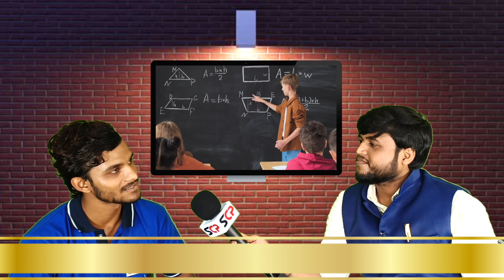Topper's Talk | एक कहानी-ITI से NIT तक के सफर की |Topper से जाने Topper बनने का राज़ |Top kaise kare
topper interview
topper kaise bane
topper talks
topper talks engineering
topper talks for students
topper talks b.arch
topper talks b.arch  jee
topper talk b.arch jee mains
topper talks NIT students
topper talk jee mains
topper talk vision b.arch
topper talk board exam
topper story
topper status
topper secret
topper secret tips
nit cutoff
nit students interview
nit slection cutoff
best college of b.arch
nit cut off 2023
nit students interview
topper secret tips in hindi
topper secret study
topper secret book
topper study time
topper schedule
topper schedule jee
topper schedule b.architects
best architect college
architect students video
topper kaise padhte hai
topper kaise banate hai
topper kaise bane
topper kaise bane 10th ke bad
topper kaise bane 12th ke bad
topper kaise bane timetable
top karne ka secret
career oppertunity 12th bad
jee main result
jee main result session 2
jee main 2023 exam result
jee main topper list
jee main exam process
jee main exam pattern
jee main topper
jee mains answer key 2023
jee mains exam prepration
jee mains 2023 paper solution
jee main ka best college
jee mains counselling
jee mains admit card
jee mains cut off

        Team SCP